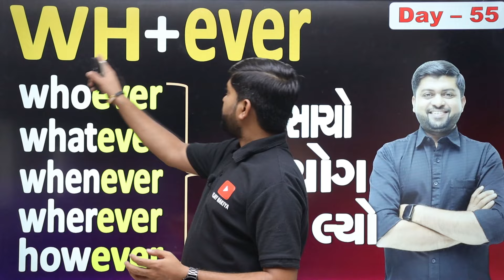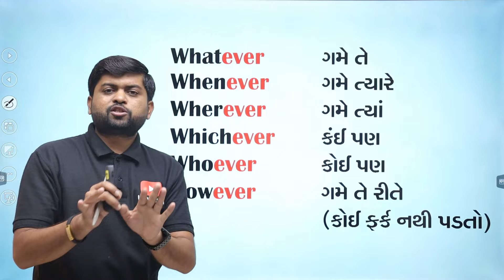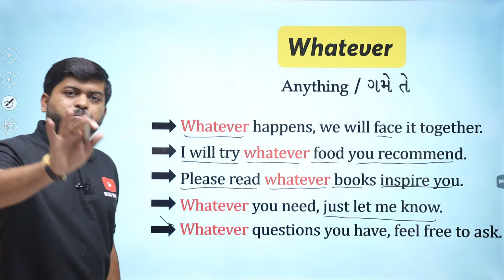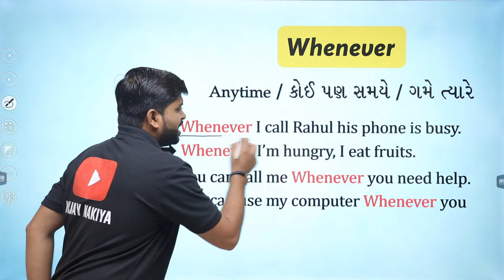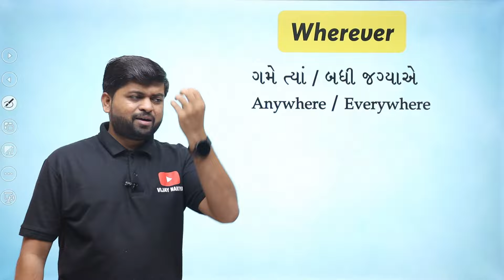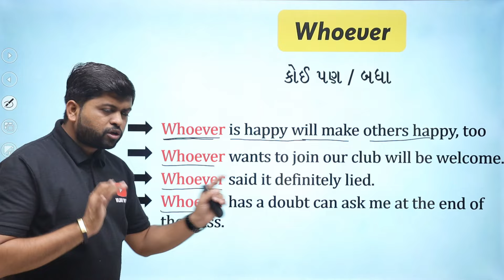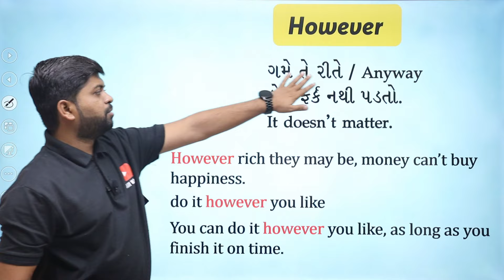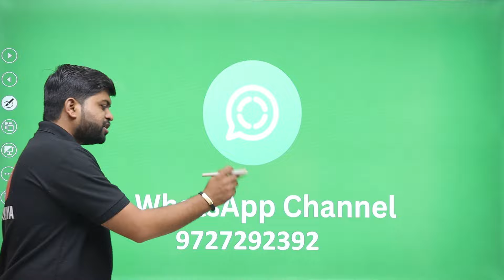કેવી રીતે (WH Words + Ever) However, Whichever, Whatever, Whenever, Whoever નો ઉપયોગ કરવો?